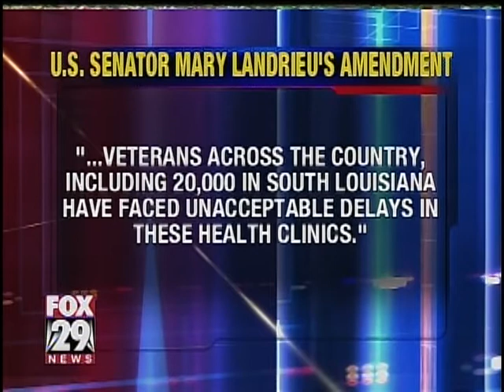Permanent V.A. Clinic for Lake Charles Veterans?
Some good news out of Washington that could mean a step in the right direction for Veterans in the Lake Charles and Lafayette area.